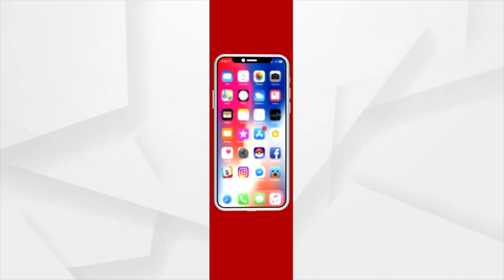ସମ୍ବଲପୁର ମୋଡ଼ିପଡ଼ାରେ ଗଜଲକ୍ଷ୍ମୀ ପୂଜା ବେଶ୍ ଧୁମ୍ ଧାମରେ ପାଳନ କରାଯାଉଛି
ପ୍ରତିଦିନ ସନ୍ଧ୍ୟାରେ ସାଂସ୍କୃତିକ କାର୍ଯ୍ୟକ୍ରମ ଅନୁଷ୍ଠିତ ହେଉଛି ଏବଂ ଅନ୍ନ ଭୋଗର ଆୟୋଜନ ମଧ୍ୟ କରାଯାଉଛି ।